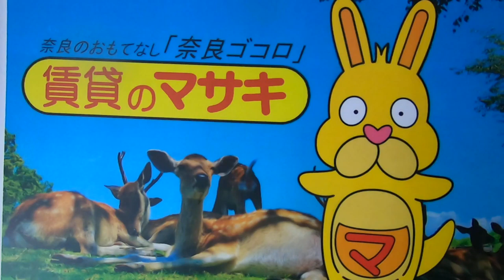【ルームツアー】ヴィラ ウェスト｜天理市前栽駅賃貸｜賃貸のマサキ｜Japanese Room Tour｜005380-GK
005380-GK
奈良県天理市田井庄町277-5にあります評判の良い間取りの2LDKアパート【ヴィラ ウェスト】の物件紹介動画です。

【最寄り駅】
近鉄天理線「二階堂」駅 徒歩38分